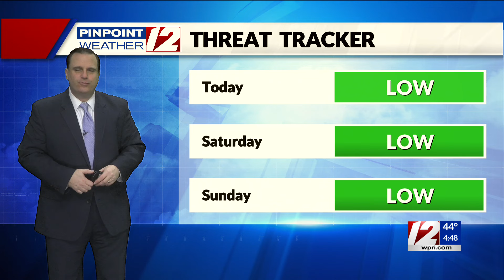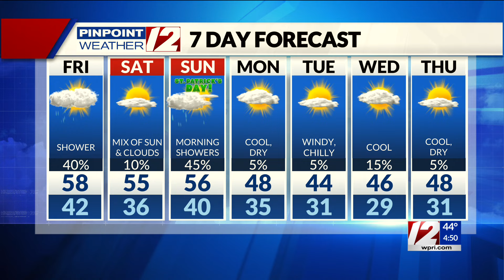Pinpoint Weather 12 Forecast